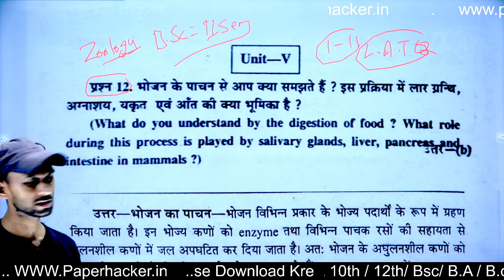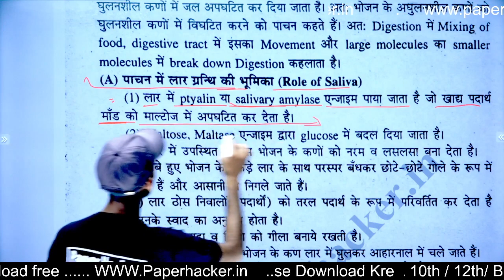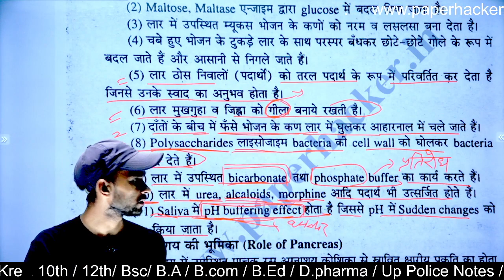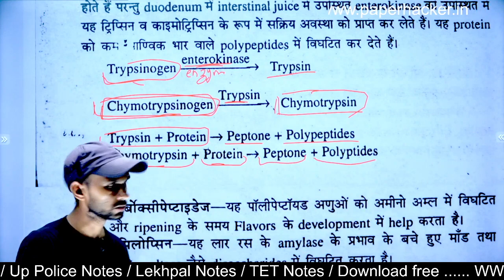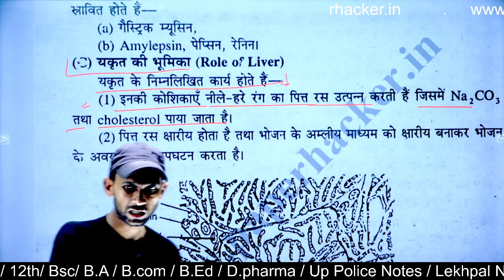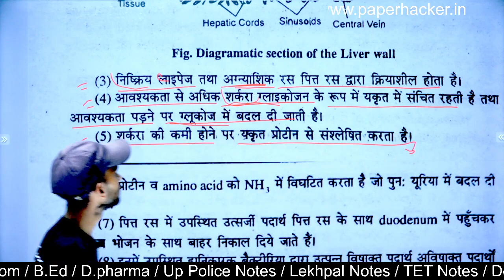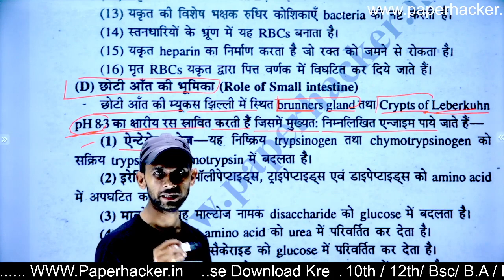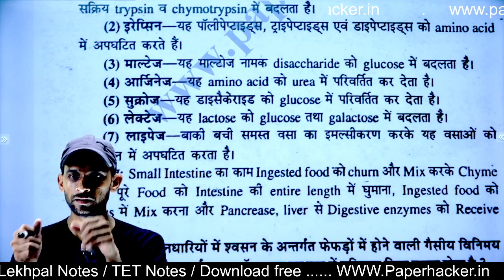12.भोजन के पाचन से आप क्या समझते हो, Bsc 2nd semester zoology, Paper Hacker